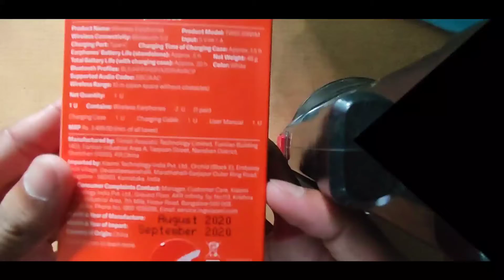Mi True Wireless Earphones 2c ⚡Quick Unboxing 🤯Amazing Features & More| Unboxing E02 | NazirVerse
Mi True Wireless Earphones 2c ⚡ Quick Unboxing

If you interested Then Comment And You Get Mi true wireless earphones only ₹2, 499

Creator :Nazir Alam
Editor : Nazir Alam
Script : Nazir Alam